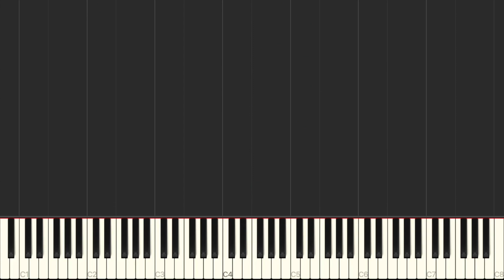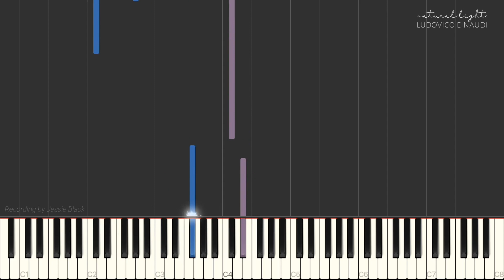Natural Light - Ludovico Einaudi (Piano Tutorial)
You can find more Ludovico Einaudi pieces in the Ludovico Einaudi playlist